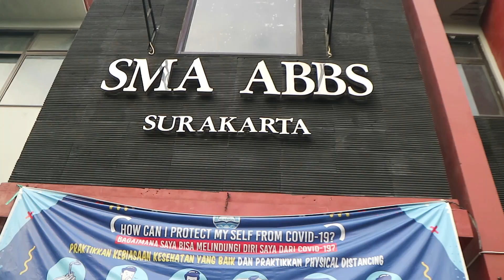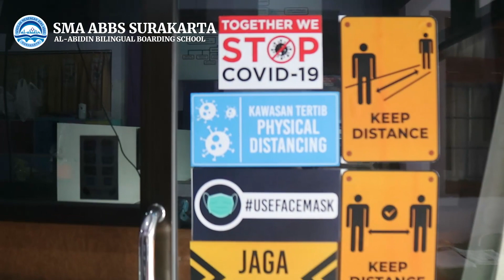Penerapan Protokol Kesehatan Covid-19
Protokol Kesehatan di SMA ABBS Surakarta